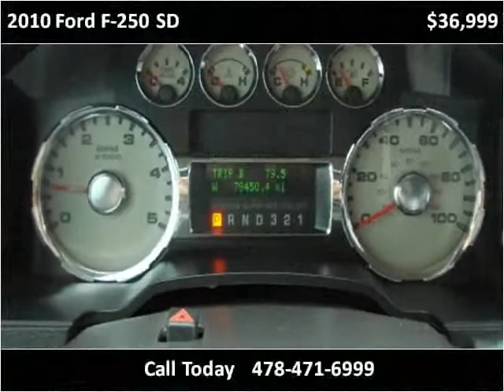2010 Ford F-250 SD Used Cars Macon GA